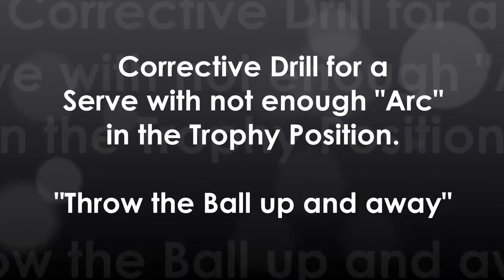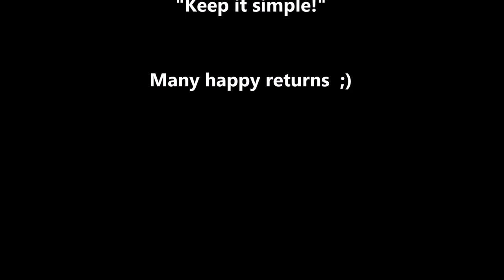Tennis Serve Techinque - How to get more Arc into your Trophy Position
Hey guys, here is a new video about the development of the technique of the tennis serve. It´s about how to get more arc into your students trophy position and thus enable them to serve faster. So just check it out. If you want further information about the "RoPe Tennis Education" project please watch our series about "What we want" or just send an email to